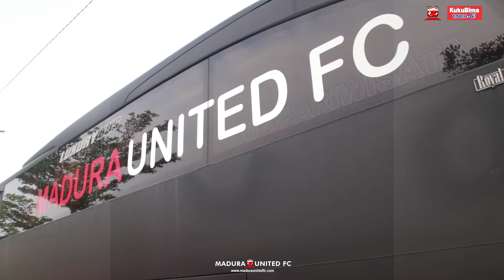Coach Fabio : Hari ini kita bawa pemain ke lapangan untuk implementasi strategi saat lawan Persik